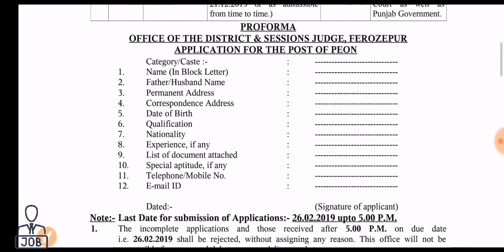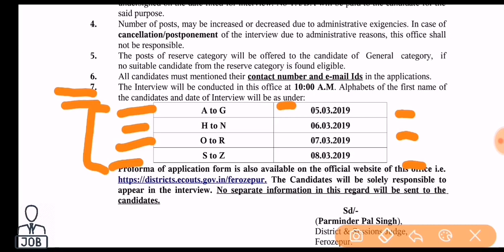District court Ferozepur Recruitment 2019 // Direct official link // Full Detail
Namaskar Dosto